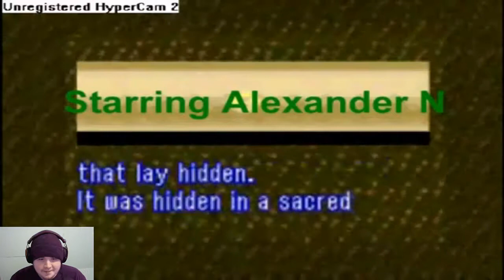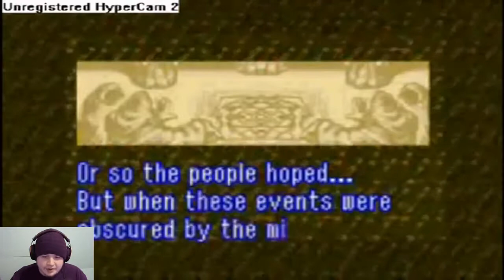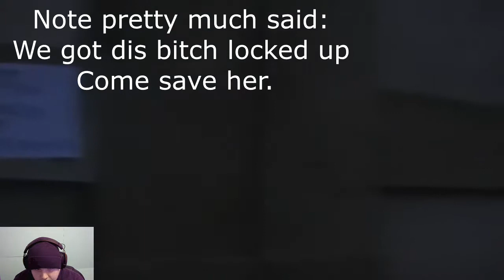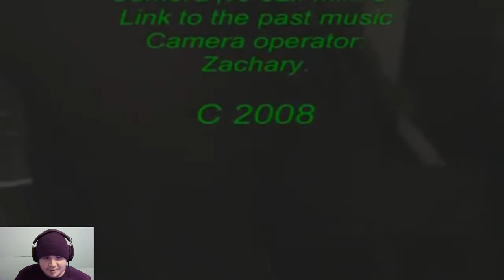"CRINGE!" REACTING TO MY CHILDHOOD SKITS 2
Hey guys! more of my childhood skits. Enjoy! Tell me your favorite Zelda movie from 1-3 !